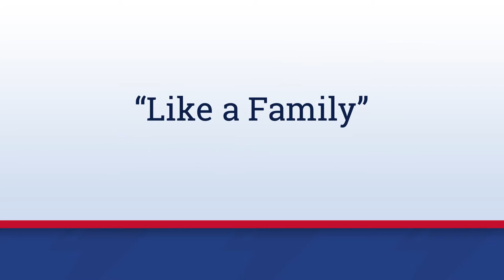Family - Dollar Bay-Tamarack City Area Schools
At Dollar Bay, we are "proud of small." We're like a family. We've got your back. Every student in DB-TC is just as important as the valedictorian. Every person has a place here, and every student can feel at home.